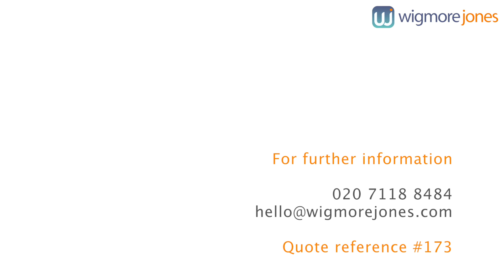Francis House - Kew Bridge West Video Tour - One Bedroom Apartment Tour. Ref #173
A Wigmore Jones video tour of Francis House, Kew Bridge West, 1 bed apartment

For photos, floor plans and further details follow this link